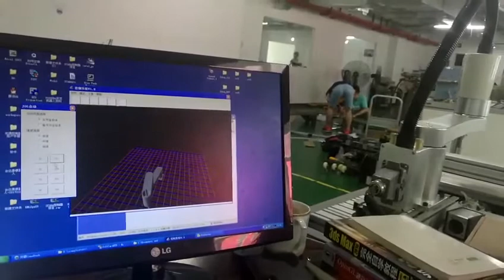2020年3月22日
some projects